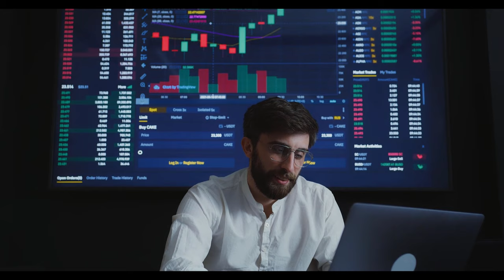Bakan Işıkhan: Emeklilerimizin bayram ikramiyesi 10- 14 Haziran tarihlerinde ödenecek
Paylaşmak istediğiniz fikir ve düşünceleriniz varsa benimle paylaşmayı unutma.